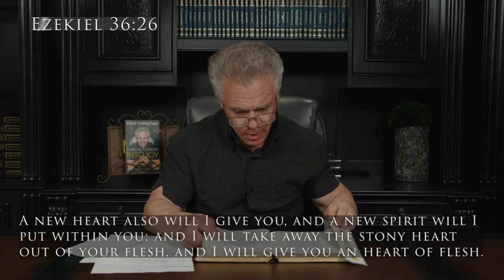Kent Christmas - Regeneration Nashville - MidWeek Bible - 5.8.2024 - 'Unbelief'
Welcome to the Wednesday Replay of Pastor Kent Christmas - Regeneration Nashville Church - 5.8.2024  Wednesday MidWeek Bible Teaching 'Unbelief'.

So many ministries have been getting SHUT DOWN on YouTube and are fleeing to other platforms, with that being said . We have our 'Plan B' RUMBLE Channel up and running now! Just go to RUMBLE and search CHANNELS (not videos) and search for SavedByHisGrace2 just spelled like that and you will be taken to our channel. On our RUMBLE channel you will see full episodes of FlashPoint, Crusades as we get them and Conferences, also we will feature all services from Regeneration Nashville Church, and Pastor Kent's Mid-week Bible Teaching and MORE! We will continue our work with this channel until the day comes where we can't anymore . . but we will always be there on RUMBLE for our viewers and subscribers! God Bless All of You! Our 'Plan B' RUMBLE Channel link is